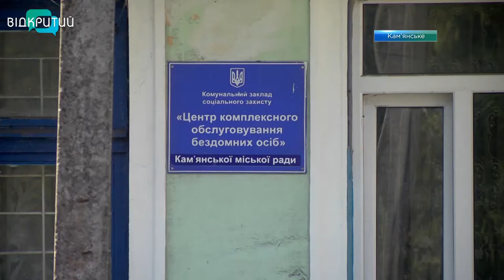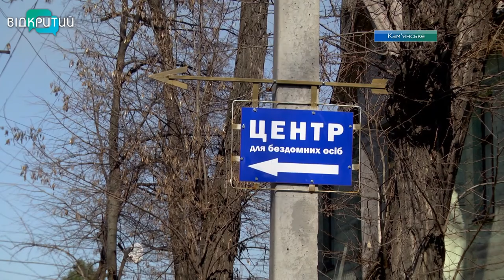Безпритульні Кам'янського на карантині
Карантин для всіх. Соціальні установи Кам’янського, як і інші заклади міста,  працюють в особливому режимі. Більшість послуг надають онлайн. Щоб максимально уникнути великого скупчення людей та запобігти поширенню недуги. Карантинні обмеження позначилися і на роботі міського центру допомоги безпритульним.